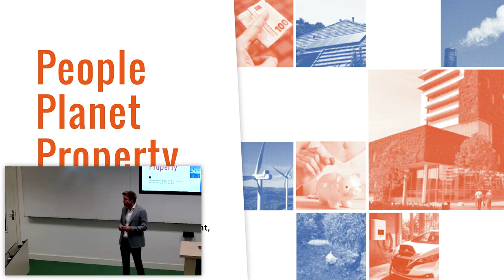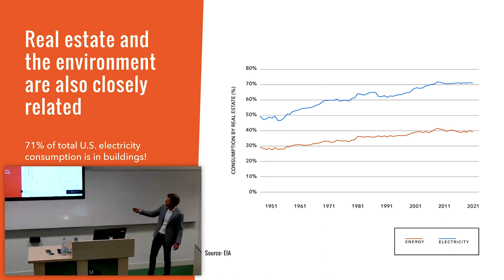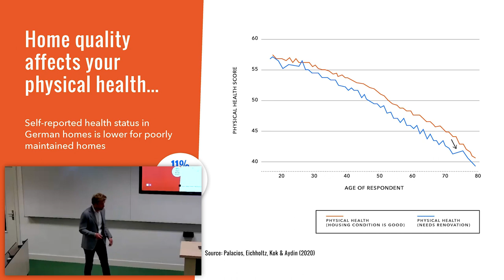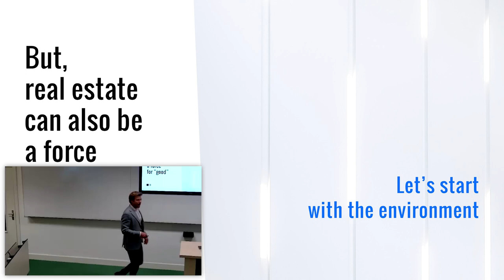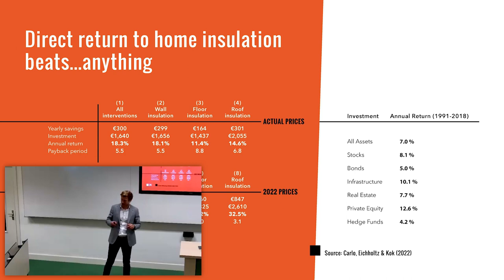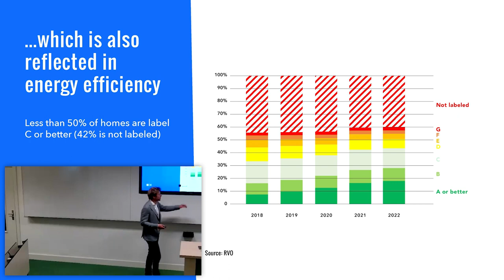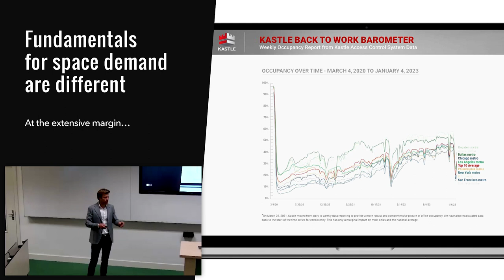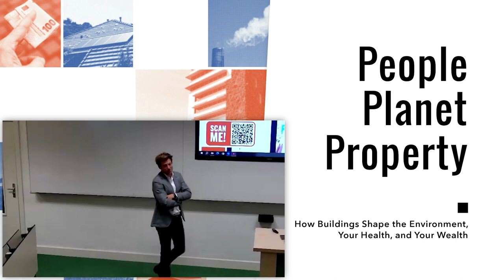How Real Estate Affects our Environment, Health and Prosperity | Lecture by Nils Kok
On 4 October, students, alumni, and staff from all across Maastricht University joined the Beyond the Classroom lecture at the School of Business and Economics (SBE) featuring professor Nils Kok on "How buildings affect our Environment, Health and Prosperity."

💡 Key Takeaways💡

🌬️ The air we breathe, especially indoors, matters more than we think.

🧠 High indoor CO2 levels can knock off 20% from your test scores and have a negative impact on your mental well-being.

🏠 Real estate industry contributes a whopping 39% of global carbon emissions
Real estate touches almost every part of our lives; Whether you're still studying, (want to) work in finance, real estate, or a completely different field.

We spend 87% of our time indoors, but most of us do not realize that the quality of the buildings impacts the quality of how we spend our time. Our environment greatly influences our physical/mental health and productivity.

However, this influence goes beyond just impacting our direct environment. Responsible for 71% of electricity consumption and 39% of global carbon emissions, real estate plays a critical but often overlooked part in the debate on slowing climate change and reducing energy dependence.
This lecture was given by Dr. Nils Kok, Professor in Real Estate Finance at Maastricht University School of Business and Economics, the Netherlands. His research interests range from urban economics to institutional real estate investments, with a strong focus on the economics of energy efficiency and sustainability in the real estate sector.
This lecture series aims to bring academia beyond the boundaries of traditional classrooms. This series, organised by Maastricht University School of Business Economics (SBE), invites our esteemed professors to share their expertise on a wide range of timely and thought-provoking topics, from the banking crisis to sustainable supply chains to the future of service robots. In doing so, our goal is to provide a forum where the extended SBE community can learn from experts in their field and engage in inspiring discussions.